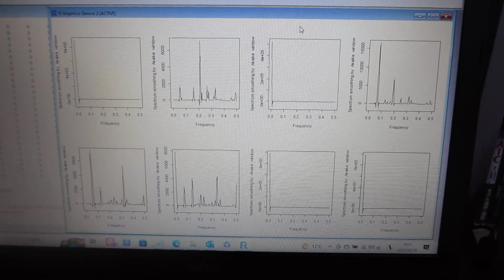超音波の非線形現象を評価する技術（バイスペクトルの変化を評価する技術：超音波システム研究所）